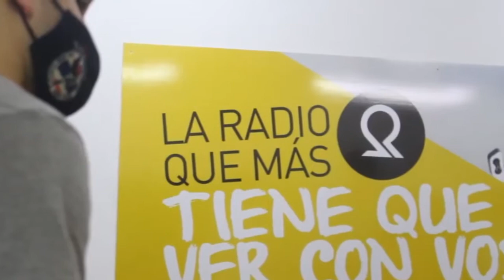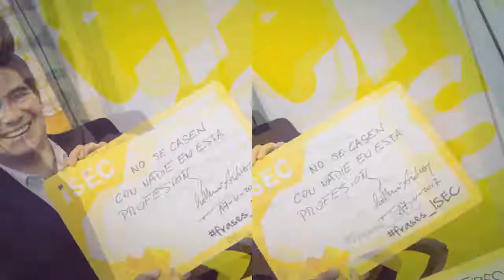ISEC: Un plus para estudiar Comunicación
Entrevista a Vanesa Coscia Coordinadora del Dto. de Inscripciones del ISEC - Instituto Sudamericano para la Enseñanza de la Comunicación - podes encontrar más información